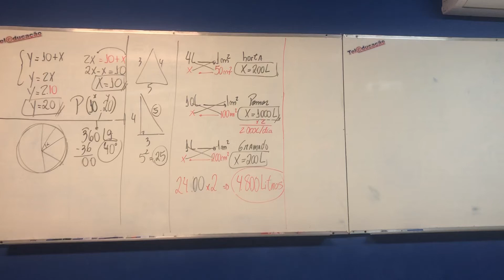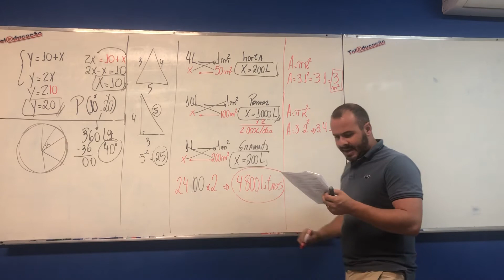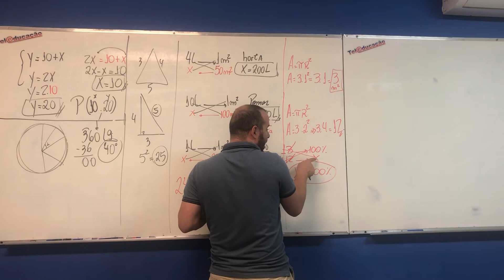Exercícios Avança Sp parte 5